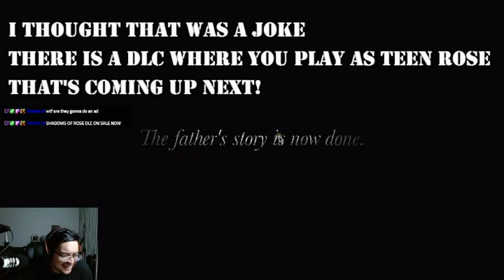Better than Resident Evil 2 and 4 multiplied!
Highlights of my Resident Evil Village first play through.

I'll have to say it's way spookier in first person mode. Especially that damn puppet boss section...I still have nightmares of that baby.

This game is super fun though. Definitely scary AND super fun. I sure hope that Chris character knows what he's doing...

If you want to see all the moments I cried, you can start with the Full Longplay part 1:

I also got the Rose DLC which I didn't know actually WAS a game. I'll be cutting that one up for publishing as well.

Fridays from 7-10PM PST
Saturdays and Sundays from 1-4PM PST